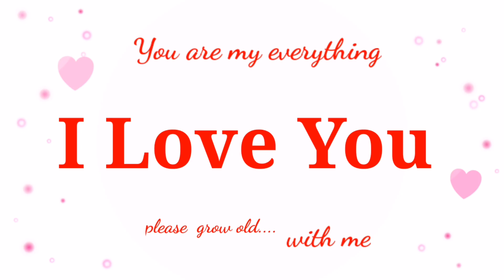I LOVE YOU